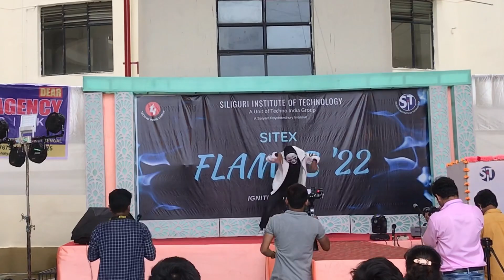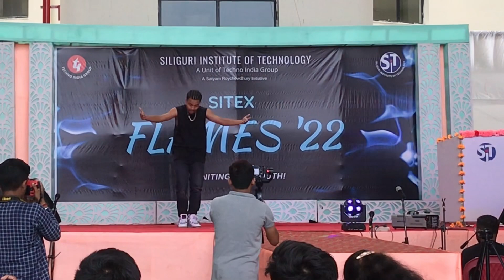Best Solo Dance Performance | SIT Fest 2022 | Representing Salesian College Siliguri | 2nd Place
Stay tune for my next video soon